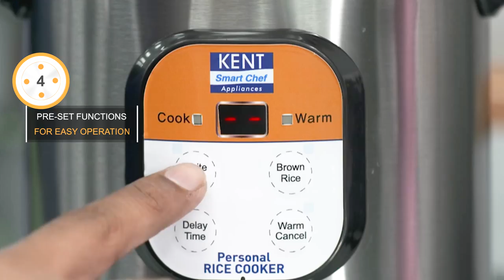How to use Kent Personal Electric Rice Cooker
All your hassle to make lunch is over as KENT has brought for your Personal Rice Cooker, which you can use to make rice, pulao, vegetable biryani in a hygienic manner. It has one touch feature that would allow you to prepare variety of rice with ease and even keep it warm for long time.

• You need to just carry all the raw items with you (put it inside the container). It has a separate curry container as well.
• Use the measuring cup to pour rice and water to it.
• It would take 40 to 50 minutes to cook white rice and 55 minutes for both Brown rice and Biryani

N: B: Before you start the appliance, you should first of all remove all the stickers that would prevent unit operation. Make sure all the parts are complete dry before you start the appliance. Clean the washable appliance if you are using it for the first time.